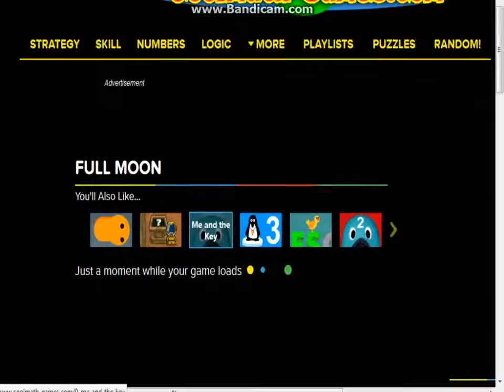Random games | I'M NOT EVEN SMART!!! #2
I started playing How smart are you and I SUCK SO HARD!!! I DON'T KNOW ANYTHING!